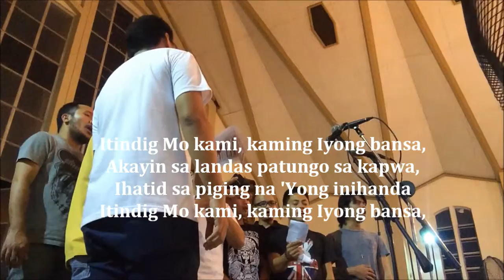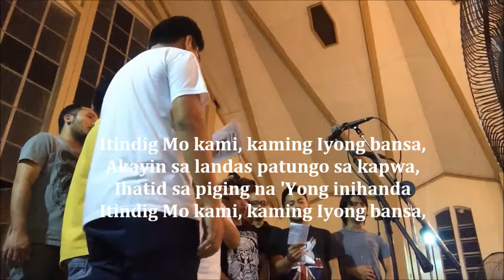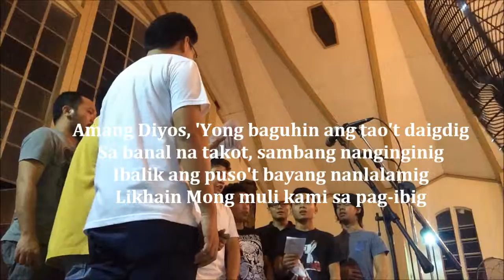Likhain mong muli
Communion song